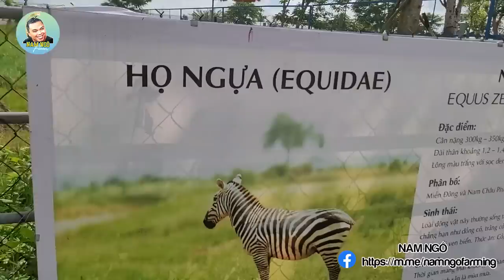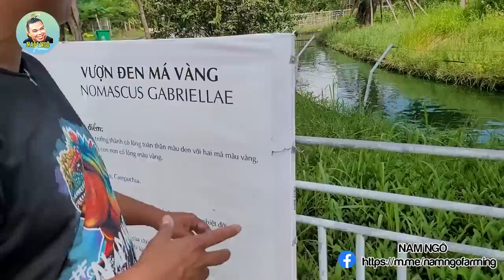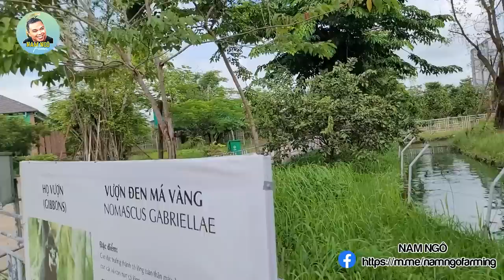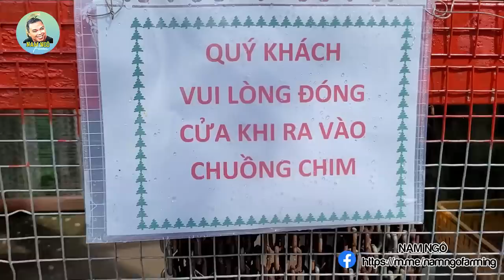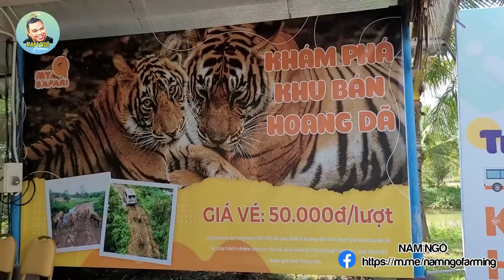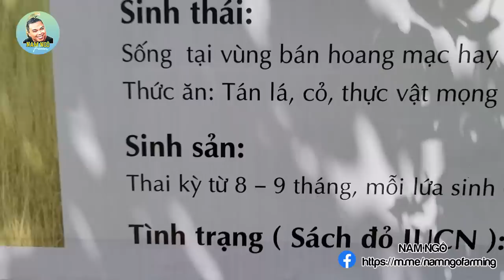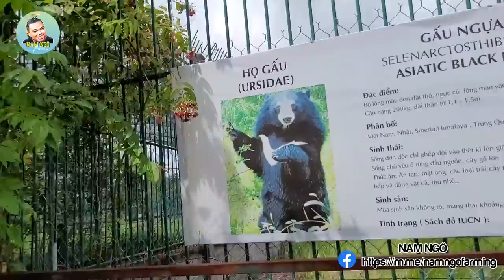Cảm Giác "Mạnh" Khi Lần Đầu Được Chạm Tay Với Hổ Trắng ở Mỹ Quỳnh Safari Củ Chi | Touching Tiger